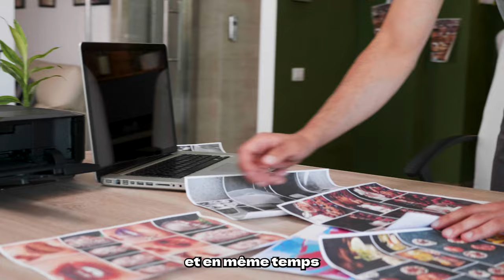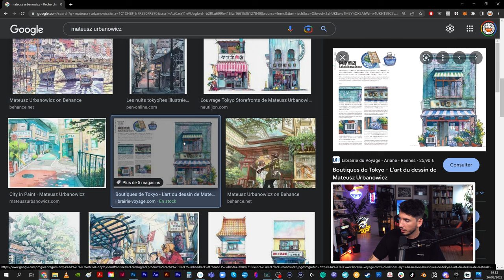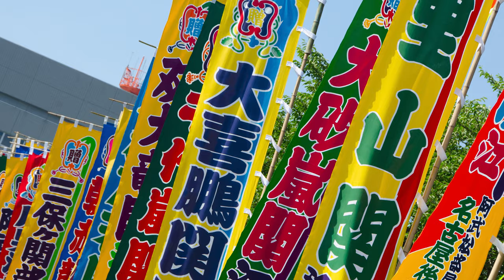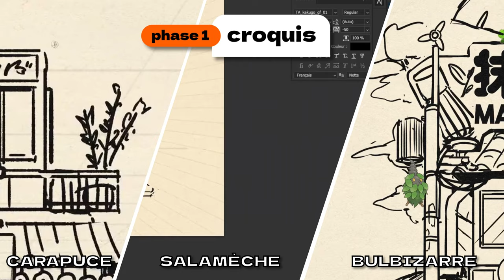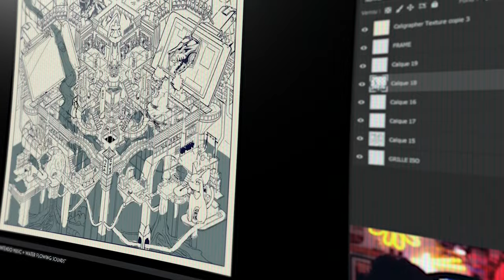J'ai dessiné les 3 STARTERS Pokémon !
J'ai réalisé trois devantures de magasin façon Pokémon tout en m'inspirant du style traditionnel de l'architecture japonaise. J'ai choisi les trois starters originaux et je leur ai attribué un métier à chacun. Dis-moi ce que tu en penses et quels seraient les autres pokémons que tu aimerais voir.

0:00 Intro
0:48 : Recherches préliminaires
3:30 : Premier Pokémon
5:16 : Deuxième Pokémon
7:05 : Troisième Pokémon
8:29 : Processus de création
9:23 : Résultats finaux

Setup dessin et stream ✍️
Tablette Wacom
Bras articulé pour tablette
Lumière bureau
Lumières stream
Stream Deck
Souris G203
Casque G Pro
Clavier MX Keys

Son 🎤
Enceintes Logitech
Bras de micro
Micro Shure
Préampli Micro Fethead

Image 🎥
Camera GH5
Support Caméra
Objectif grand angle Sigma
Bague d'adaptation camera
Support Webcam Elgato

・Avec typos, textures, templates, etc…

・ -5% avec le code “PAIHEME”

・ Déjà + de 2000 élèves !

💻 Montage : @loicklemesle

🎵 Musique Outro : Skank Mane - “Still Groovin”

🎹 Musiques :

 Uppbeat